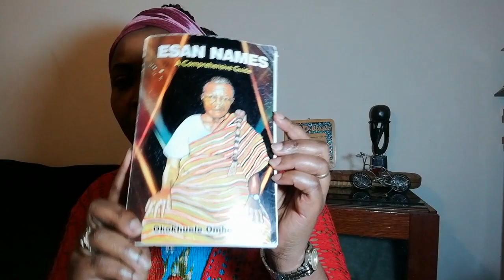ESAN NAMES, THEIR MEANINGS AND THE CIRCUMSTANCES WHEN THESE NAMES ARE GIVEN......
Welcome to my Able Mabel Esan Language Channel. The much-requested video is finally here. Esan Names, their meanings and the circumstances when such names will be given to a child.

Also, put on your notification, so you will be notified every time I upload a new video.

I aim to upload videos weekly.

Also, send me emails on how you’d like to either participate or support this Platform.

3) The numbers used in this video: ‘ESAN Numerals In Words, One To One Billion’ by A. I. Odiagbe

The Esan Music used in this video is by:
Ehi Charles and Glory O. Akhemokhan and Group.
The title of the song: Jesu khonlenime